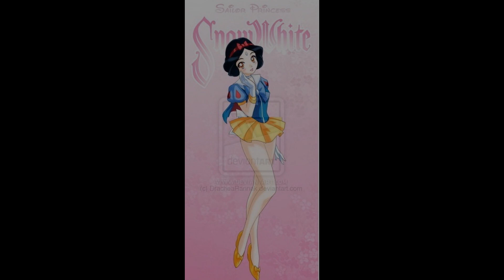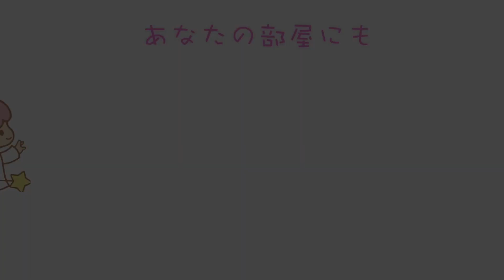ディズニー作品に登場するプリンセスが「セーラームーン」になったら！